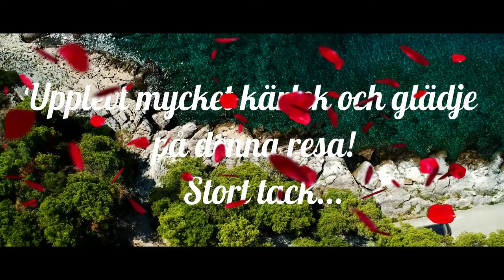From Croatia with Love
Ett stort tack till alla inblandade!